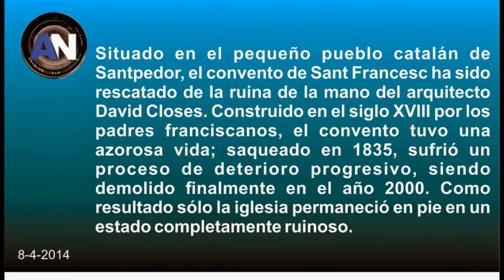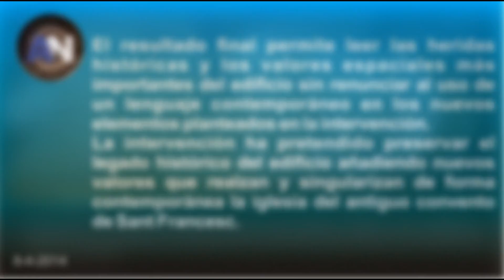Restauración y reciclaje del convento de Saint Francesc en Santpedor arq. David Closes.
Situado en el pequeño pueblo catalán de Santpedor, el convento de Sant Francesc ha sido rescatado de la ruina de la mano del arquitecto David Closes. Construido en el siglo XVIII por los padres franciscanos, el convento tuvo una azorosa vida; saqueado en 1835, sufrió un proceso de deterioro progresivo, siendo demolido finalmente en el año 2000. Como resultado sólo la iglesia permaneció en pie en un estado completamente ruinoso.
El proyecto tenía por objetivo convertir la iglesia en un auditorio y en un equipamiento cultural. La actuación ha consolidado la iglesia sin borrar el proceso de deterioro y de hundimiento que había sufrido el edificio. El proyecto ha permitido mantener los valores espaciales interiores de la iglesia, con las insólitas entradas de luz producidas por los hundimientos parciales sufridos por las cubiertas, diferenciando claramente la construcción originaria de los nuevos elementos ejecutados. El resultado final permite leer las heridas históricas y los valores espaciales más importantes del edificio sin renunciar al uso de un lenguaje contemporáneo en los nuevos elementos planteados en la intervención.